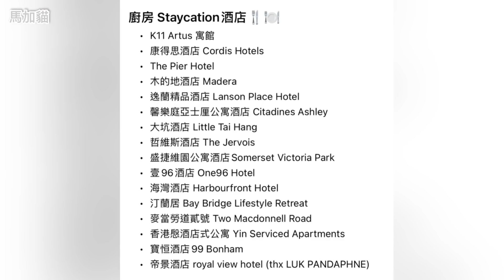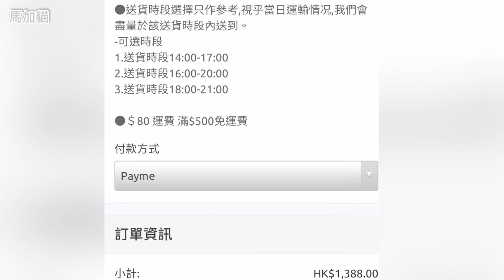【煮飯級Staycation】對著大海燒和牛💕 ｜慢燒油香日本A4和牛｜西貢海景酒店露台客房｜豐儉由人燒肉直送｜ft.一居鐵板燒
《本片所有食材由一居鐵板燒安排及提供》